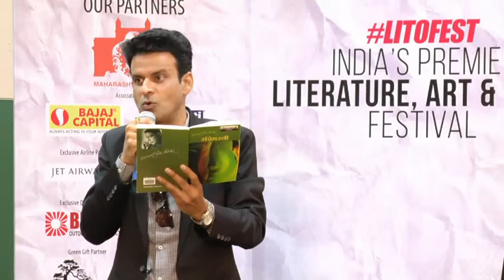3 TEAM ALIGARH LAUNCHES TERA BAYAAN GALIB BY SALIM ARIF